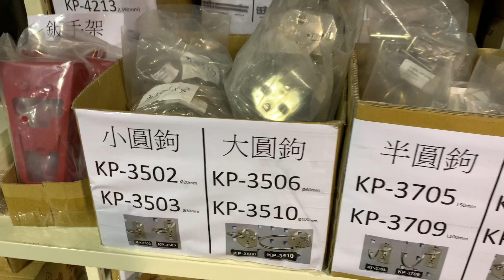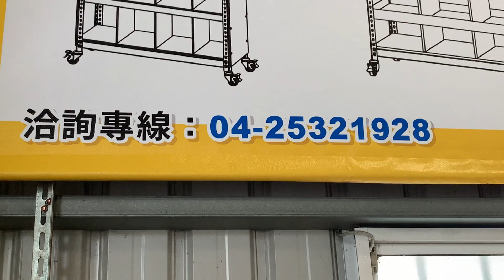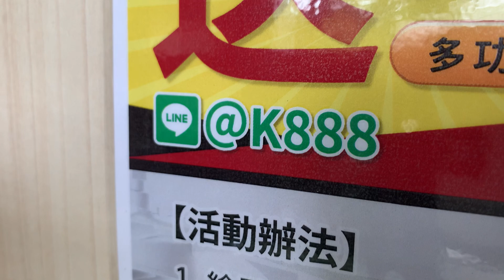可力爾免螺絲角鋼架 積層架 菱形網 角鋼車 閣樓 店內連線報導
那你喜歡什麼 顏色呢？

可力爾工廠傢俱  角鋼 收納櫃
台中市潭子區崇德路5段37號